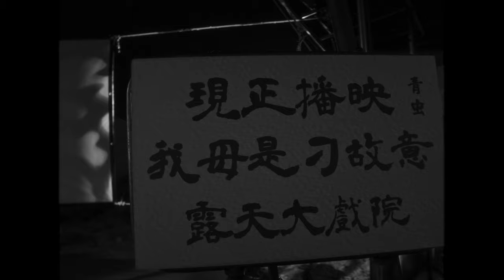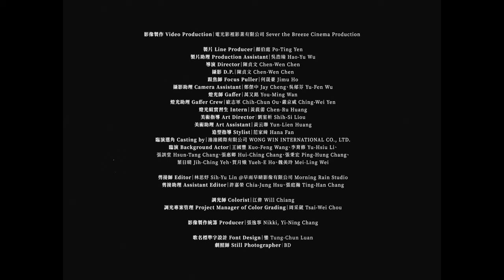青虫 aoi - 我毋是刁故意 Love is… (馬崗漁村 Version) - WINDIE 收OUT！(Official MV) (4K)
▌音效採集地點：馬崗漁村

當都會電子民謠遇上海岸聲景，兩者會碰撞出什麼奇妙的火花？

〈我毋是刁故意〉是一首妖嬌、充滿少女氣息的歌曲，原曲以8bits的音效呈現類似懷舊電子遊戲的氛圍，輕鬆看待戀愛中遇到錯的人的無可奈何。

身在四面環海的島嶼，海岸風光既是一種日常風景，也是一種對於自由的嚮往。在這次的計畫中，青虫 aoi 將〈我毋是刁故意〉的場景搬演到馬崗漁村。在這個時間彷彿被凝結的海岸聚落裡，青虫 aoi以海浪的聲響為單曲揭開序幕，營造出略為蕭瑟的基調，並取樣海女的刮勺、尖尾鎚等在地特色聲響，經過特效處理後巧妙地點綴在編曲的細節裡。

在MV中，吉尼化身寄情於大海的海女，在村落裡遇見不知道從何而來的兩位神秘男子郭宏與Alan，三人自得其樂地遊走在馬崗的潮間帶、百年石屋等各式場景中。整支影片以劇中劇的形式呈現，使得靜謐純樸的漁村，多了一分魔幻的魅力。

看似不相關的場景、物件與主題，在這首單曲被聚合在一起。期待你也能在歌曲中，聽見海岸聲響的出奇不意，聽見漁村場景的魔幻寫實。

※本片獲文化部影視及流行音樂產業局補助

▌我毋是刁故意 (馬崗漁村 Version)
Love is… (Magang Fishing Village Version)

寄袂出去的一張批
猶原囥佇屜仔底
內底寫著我無講的話
猶有真濟的歹勢

講袂出喙的彼句話
猶原囥佇心肝底
毋知你這馬過了好無
是毋是有人咧互相照顧

我毋是刁故意
嘛毋是刁故意
我毋是刁故意
嘛毋是刁故意

我毋是刁故意
嘛毋是刁故意
我毋是刁故意
嘛毋是刁故意

猶原囥佇屜仔底
內底寫著真濟真濟真濟
我講袂出喙的話

多謝你這段時間的關心
總是看著我的好
你總是愛我學予較自私
毋免管待別人按怎想

我毋是刁故意欲來愛著你
嘛毋是刁故意欲佮你分開
是愛情本來就無啥物道理
是時間予我學會曉理智

我毋是刁故意欲來愛著伊
咱的愛親像出毋著時的果子
猶未甘甜　酸溜滿喙　就離枝

毋是刁故意
我毋是刁故意
毋是刁故意
我毋是刁故意

詞曲 Lyrics & Music｜吉尼 Jeannie H
製作人 Producer｜郭宏 Hung Kuo、黃柏翰 Po Han Huang  （青虫aoi）
編曲 Arrangement｜郭宏 Hung Kuo、黃柏翰 Po Han Huang 、葉屏吾 Kieren Yeh
主唱、和聲 Vocal & Backup Vocals｜吉尼 Jeannie H
和聲編寫 Backup Vocals Arrangement｜吉尼 Jeannie H
人聲錄音師 Main Recording Engineer｜葉屏吾 Kieren Yeh
人聲錄音室 Main Recording Studio｜Lights Up Studio
錄音室助理Recording Assistant｜于世政 Shih Cheng Yu
音訊編輯 Audio Editing｜郭宏 Hung Kuo、葉屏吾 Kieren Yeh
混音師 Mixing Engineer｜周已敦 Itun Chou
混音室 Mixing Studio｜Rave Sound Studio
母帶後期處理工程師 Mastering Engineer｜周已敦 Itun Chou
母帶後期處理工作室 Mastering Studio｜Rave Sound Studio

▌ MV團隊

影像製作 Video Production｜電光影裡影業有限公司 Sever the Breeze Cinema Production

製片 Line Producer ｜顏伯庭 Po-Ting Yen
製片助理 Production Assistant｜吳浩瑜 Hao-Yu Wu
導演 Director｜陳貞文 Chen-Wen Chen
攝影 D.P.｜陳貞文 Chen-Wen Chen
跟焦師 Focus Puller｜何晟豪 Jimu Ho
攝影助理 Camera Assistant｜鄭傑中 Jay Cheng、吳郁芬 Yu-Fen Wu
燈光師 Gaffer｜萬又銘 You-Ming Wan
燈光助理 Gaffer Crew｜歐志軍 Chih-Chun Ou、嚴京威 Ching-Wei Yen
燈光組實習生 Intern｜黃莀薷 Chen-Ru Huang
美術指導 Art Director｜劉室析 Shih-Si Liou
美術助理 Art Assistant｜黃云聯 Yun-Lien Huang
造型指導 Stylist｜范家綺 Hana Fan
臨演選角 Casting by｜滃滃國際有限公司 WONG WIN INTERNATIONAL CO., LTD.
臨演 Background Actor｜王國豐 Kuo-Feng Wang、李育修 Yu-Hsiu Li、張訓堂 Hsun-Tang Chang、張惠卿 Hui-Ching Chang、張秉宏 Ping-Hung Chang、葉日晴 Jih-Ching Yeh、賀月娥 Yueh-E Ho、魏美玲 Mei-Ling Wei

剪接師 Editor｜林思妤 Sih-Yu Lin @早雨早晴影像有限公司 Morning Rain Studio
剪接助理 Assistant Editor｜許嘉榮 Chia-Jung Hsu、張庭瀚 Ting-Han Chang

調光師 Colorist｜江偉 Will Chiang
調光專案管理 Project Manager of Color Grading｜周采葳 Tsai-Wei Chou

影像製作統籌 Producer｜張逸寧 Nikki, Yi-Ning Chang

歌名標準字設計 Font Design ｜鑾 Tung-Chun Luan
劇照師 Still Photographer ｜BD

阿萬柑仔店 A-Wan’s Grocery Store
吉鼓拉音樂藝術工作室 Gigula Music & Art
馬崗記憶生活館 x  曙旅文化工作室 函恩 Magang Local Cultural Hall x  Dawn Cafe Magang_Hanen
新北市政府 New Taipei City Government
新北市政府新聞局 Department of information, New Taipei City Government
新北市協助影視拍攝與發展中心 New Taipei City Film Assist And Development Center
新北市政府漁業及漁港事業管理處 Fisheries and Fishing Port Affairs Management Office, New Taipei City Government

▌ 風潮音樂國際股份有限公司 出品

發行 Released by｜風潮音樂國際股份有限公司 WIND MUSIC International Corporation
監製 Executive Producer ｜楊錦聰 Chin-Tsung Yang
數位內容總監 Production Director ｜楊宜桂 Yi-Kuei Yang
企劃統籌 Project Director ｜邱亮鈞 Liang-Chun Chiu
宣傳統籌 Promotion｜邱懷慧 Huai-Hui Chiu
行銷 Marketing ｜李宗穎 Tsong-Yin Li、楊惟琇 Wei-Hsiu Yang
拍攝協力 Project Assistant｜葉清怡 Chin-Yi Yeh

WINDIE 收OUT！

／6個台灣特色場域聲響 x 6組獨立音樂人 x 6首全新編曲作品／
全台首檔音樂實境行腳節目【WINDIE 收OUT！】，連續12週不斷線！

獨立音樂廠牌WINDIE Music與電光影裡影業聯手，向六組獨立音樂人發出收音大挑戰！邀請音樂人們走出工作室，前進廟宇、漁市、汽車旅館……等台灣特色場域，採集當地的聲響作為編曲元素，製作成六首結合環境聲景的單曲。

節目邀請到有街訪教母之稱的YouTuber「孫女」跨刀主持，陪伴音樂人與在地人事物互動，探索場域裡不為人知的聲響與特色，期待讓觀眾從聲音的角度認識台灣場景，並且聽見這些超讚的獨立音樂作品。

現在，就讓我們跟著孫女與音樂人的腳步一起「收OUT」吧！

❁ 4/20-7/6 ❁
［WINDIE Music YouTube 頻道］每週三 20:00 不斷線​

♫ 青虫 aoi〈我毋是刁故意 (馬崗漁村 Version) - WINDIE 收OUT！〉